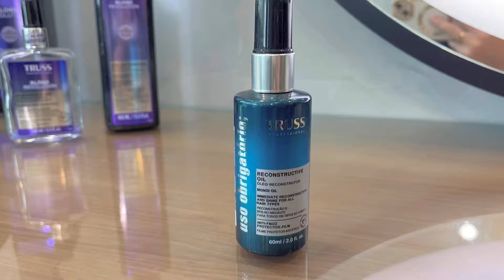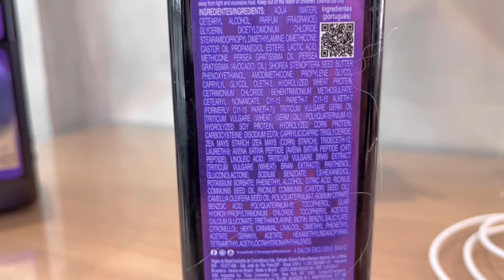TRATAMENTO PÓS PRAIA E RETOQUE DE LUZES✨ com Truss Blonde Revolution e Wella Plex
Oi gente! No vídeo de hoje falo com vocês sobre os produtos que utilizei para tratar o cabelo fino e loiro pós praia e também prepará-lo para o meu retoque de luzes (tratamento pós química). Também falo sobre meu retoque de luzes recente e minha experiência no salão com a linha Blond Revolution da Truss. Consegui preparar o meu cabelo para o retoque de luzes? Danificou os fios? Quebrou? Ficou elástico? Qual linha gostei mais? Truss blond Revolution ou Truss no Metal? Espero que gostem :)

Índice do vídeo:

00:00 Introdução
06:14 Tratamento pós praia e preparação para as luzes
15:26 Meu retoque de luzes com Truss Blond Revolution e Wella Plex

Produtos citados no vídeo:

Shampoo truss no metal
Tratamento truss no metal
Shampoo truss blond Revolution
Acidificante truss blond Revolution
Máscara truss blond Revolution
Uso obrigatório truss
Shampoo metal detox Loreal
Óleo Kerastase blond absolu Huile cicaextreme
Acidificante Kerastase cica gloss soin acide Chroma Absolu
Máscara Redken extreme
Shampoo Redken extreme
Descolorante Wella Plex
Serum Therapiste Kerastase
Esfoliante Scalp spa Kerasys
Tangle teezer